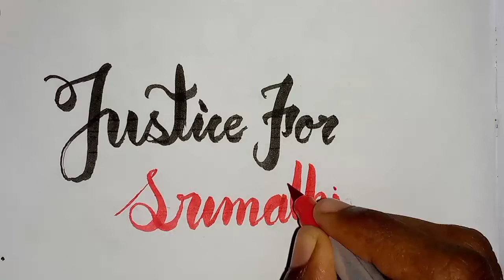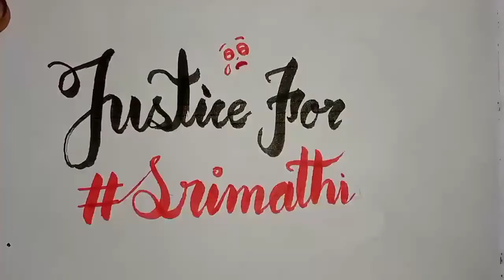Justice For Srimathi! 😔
In this video we will learn handwriting improvement practice in english with my beautiful and print ✍️ handwriting.
🖊️ Pen Name - Reynolds, Classmate Octane Gel.

lot of ❤️❤️❤️
S-U-B-S-C-R-I-B-E To My Channel "mahendra"